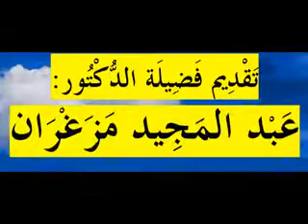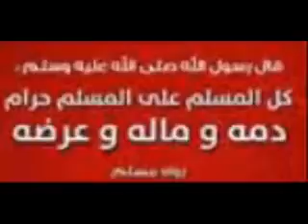مال المسلم له حُرْمة الدروس بالامازيغية للدكتور عبد المجيد مزغران